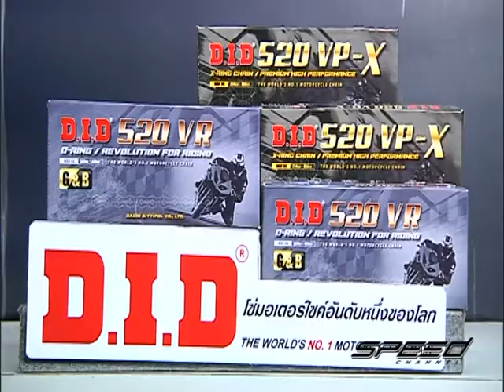Speed Rider OA 10 04 2017 B4